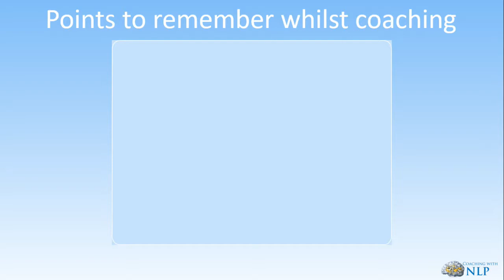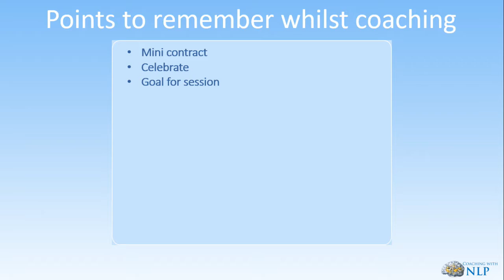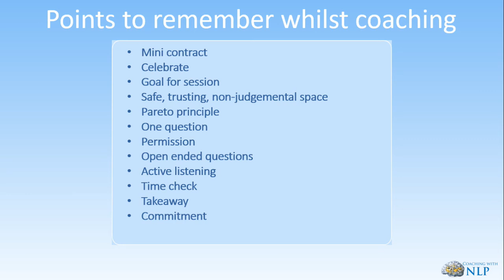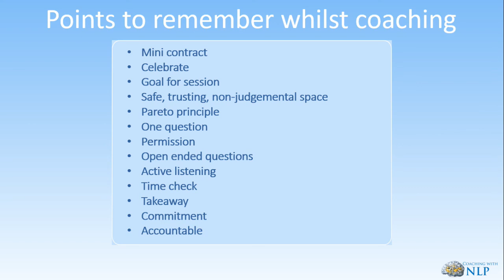Online NLP Training and Life Coaching Course - Points To Remember When Coaching